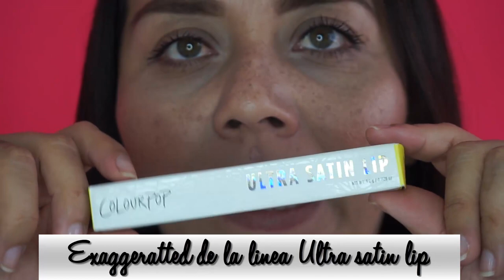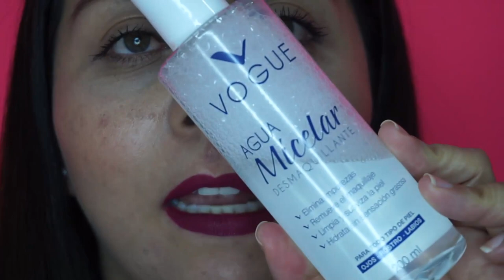Mis labiales Colour Pop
htybu1yque

Claumelocoton

Periscope
Claumelocoton

CAMTASIA STUDIO